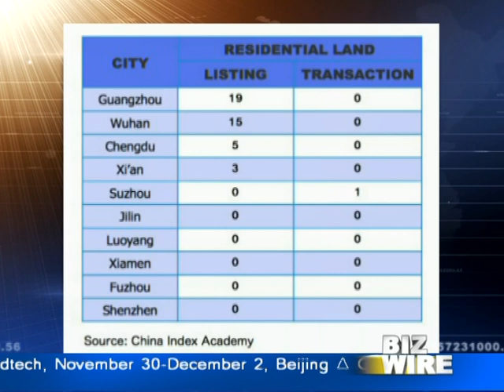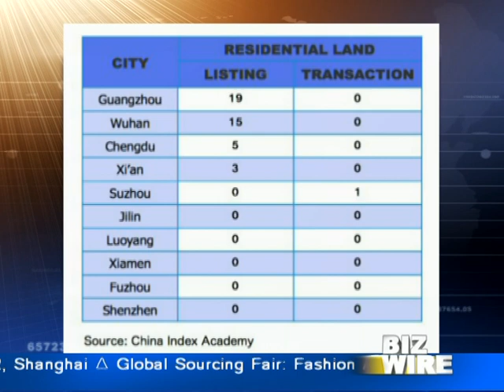Property market deflating-BW1109-02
September and October are typically the peak season, yet you wouldn't know that from the land sales. Across 133 cities nationwide, the transaction volume sold during October decreased 40% from the previous month. The year-on-year decline was almost just as high, at 37%. Now since May of this year, 14 state-owned enterprises not in the real estate industry have left the sector. Some insiders are predicting this number to rise to 20 before the end of the year. As more SOE's exit the industry, prices should start to go down even more. However, the government must carefully control the deflation seen in the market so as to prevent a crash. Some economists say that as much as one quarter of the economy in China revolves around the housing market and its related investment. Deflating the market slowly and not having the bubble burst is especially important to the current administration, which wants to preserve its legacy before handing off power next year.